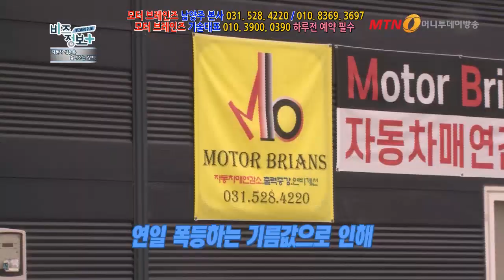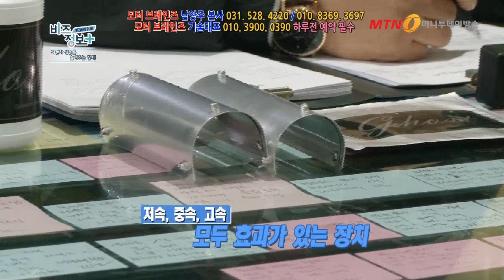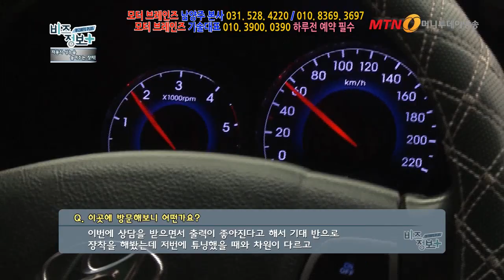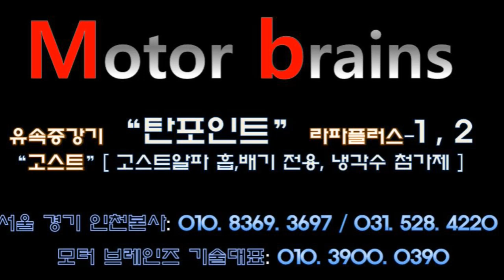자동차출력 자동차연비에 좋다는...모터브레인즈 그것이 알고싶다?모터브레인즈 031. 528. 4220